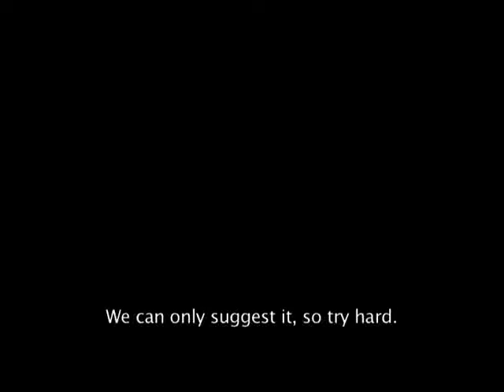UCSC International Playhouse VI - Spanish - No Smokers - No Fumadores